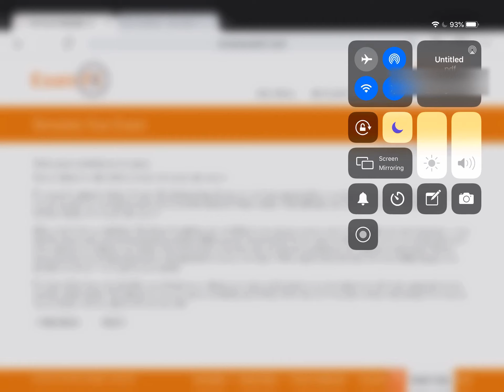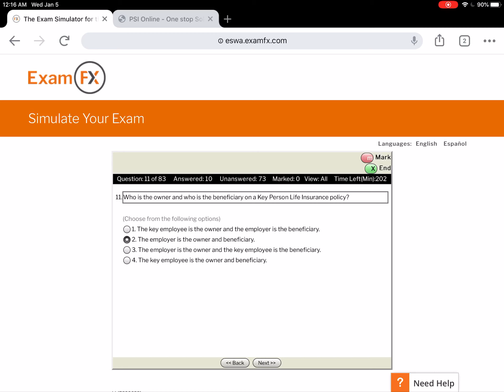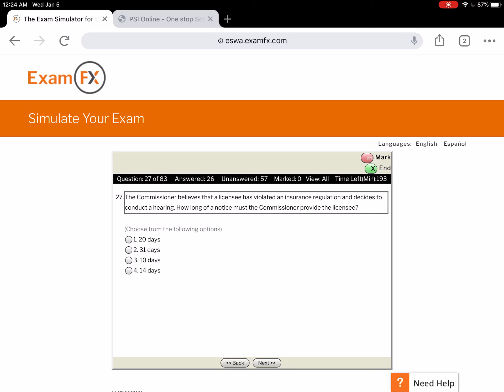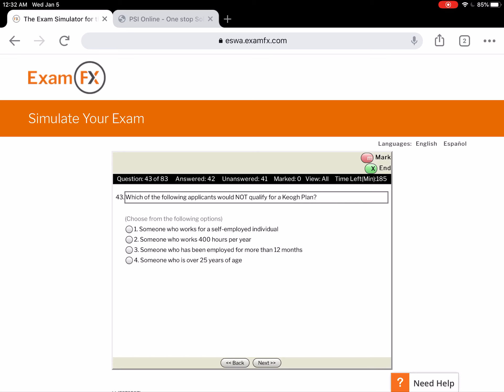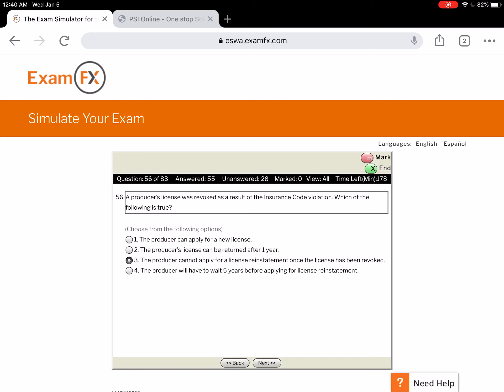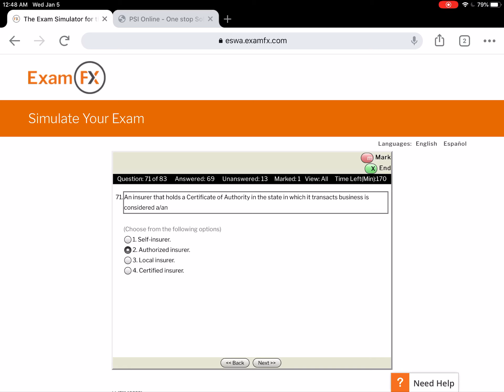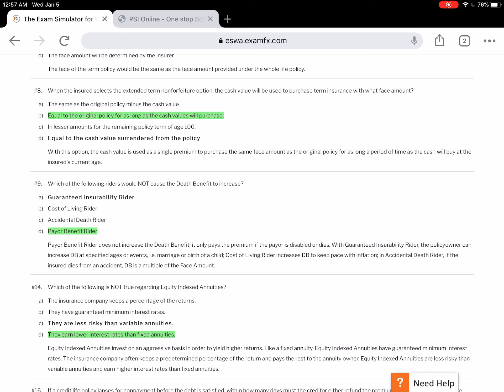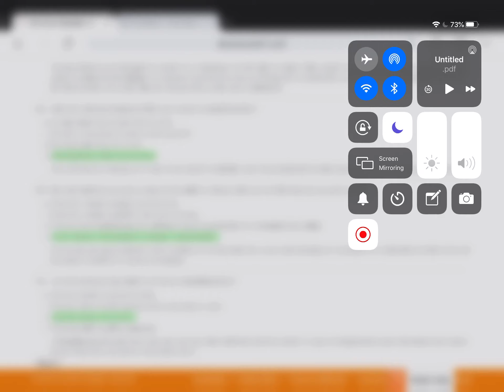Here's the answers to the EXAM!!! Life Insurance Exam NJ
This video is me going through the  life insurance Exam Simulator. All of the correct answers are given at the end of the video. Skip to the end of the video write down the questions with the incomplete answers and go back to the beginning and have those answers in hand. All of the other questions are correct.